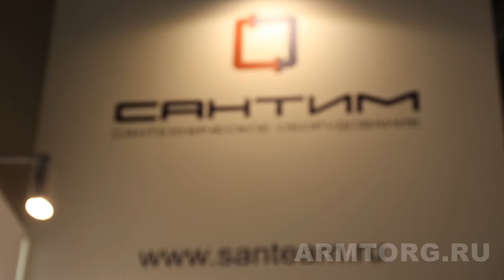AquaTerm 2016 Сантим. Интервью о итогах работы 2015 и планах на 2016 год порталу Armtorg.ru